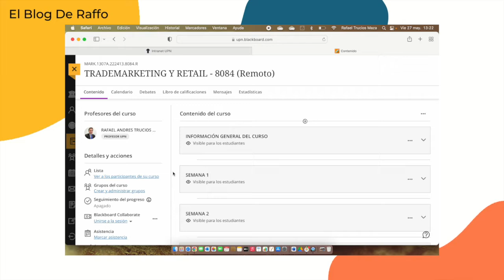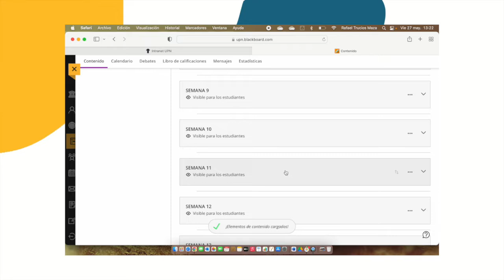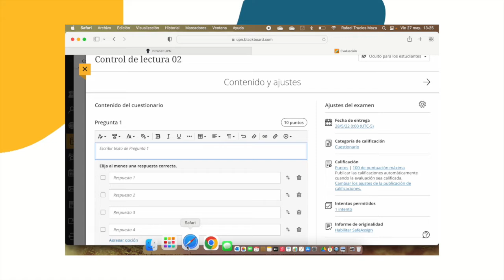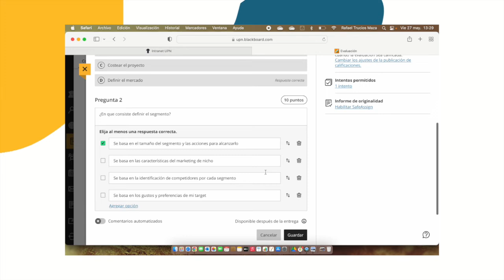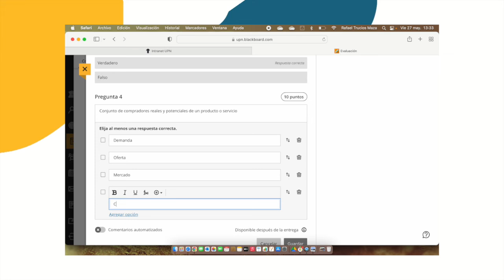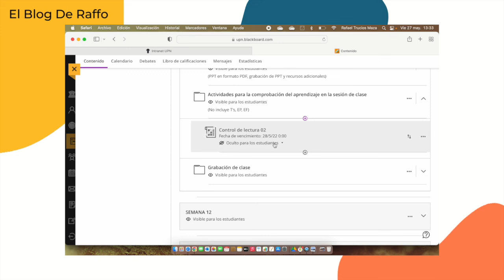Como crear evaluaciones con alternativas de opción múltiple en BlackBoard Ultra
Aprende en estos sencillos pasos como crear, usando la plataforma BlackBoard Ultra, una evaluación con alternativas de opción múltiple o de verdadero y falso